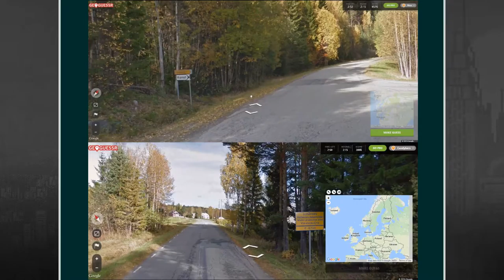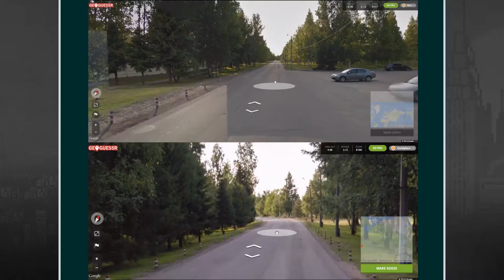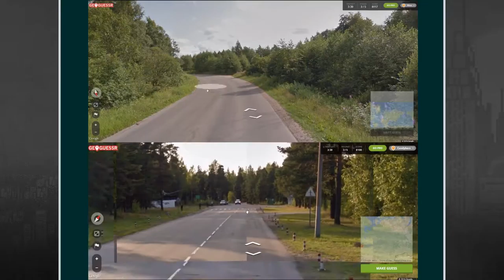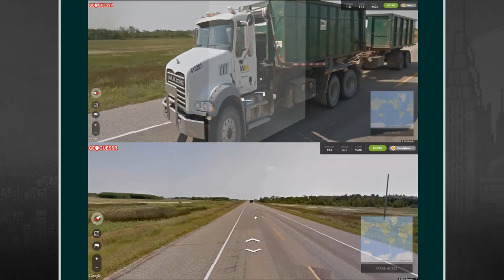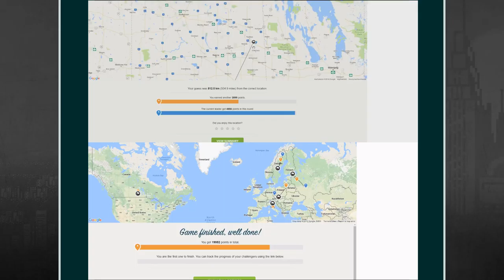GeoGuessr - Nico VS Candybars (Episode 9, MacDonald Farm)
Game using StreetView images that drops the player in a random location and challenges them to work out where they are. Challenge us

Our videos will never cost you anything, but with your help, we can devote more time on our videos, which in return will make them more awesome! Those who donate, will get their name displayed on our site along with the amount they donated and a personal thank you!